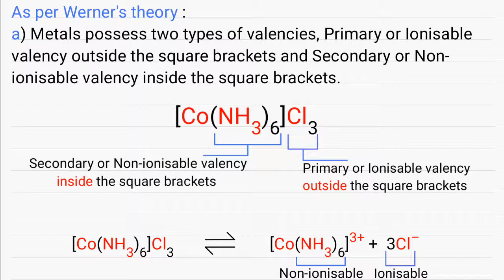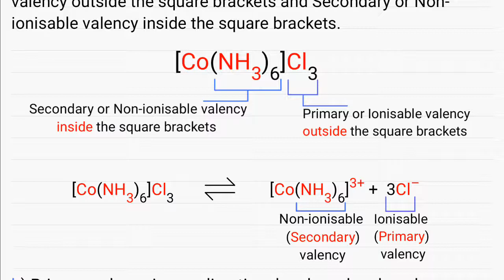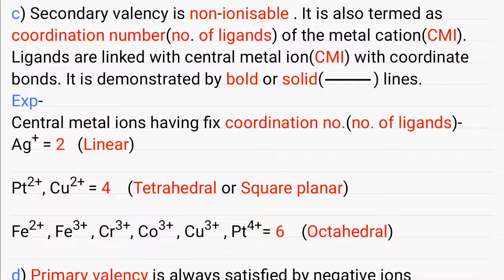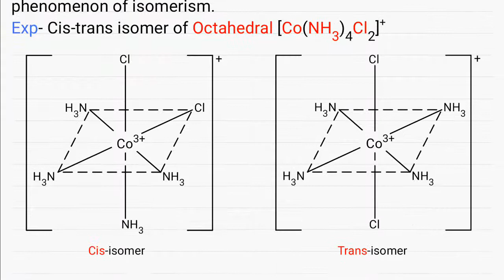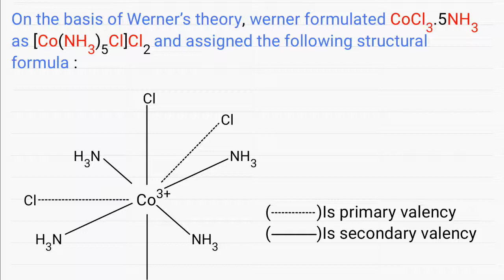Werner's theory of coordination compounds / best chemistry solution